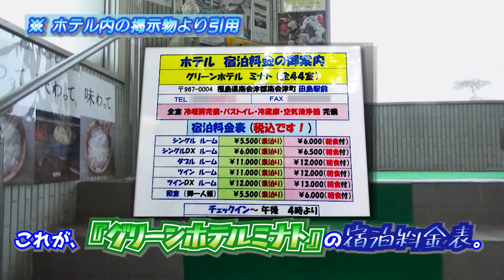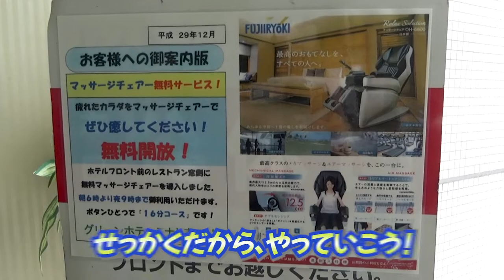【グリーンホテルミナト(福島・南会津町)】通常1泊素泊まり5500円➡️2泊朝食付6千円にできた理由を教えます😆《奥会津編#3》/ Green hotel Minato in Minami-Aizu.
『【グリーンホテルミナト(福島・南会津町)】通常1泊素泊まり5500円➡️2泊朝食付6千円にできた理由を教えます😆《奥会津編#3》』です。

◎『奥会津』編(長編)第3話は、
会津田島駅徒歩2分のビジネスホテル、
『グリーンホテルミナト』をご紹介🌟
また、このホテルをとってもおトクに
利用できる方法を動画内で徹底解説‼️
目からウロコの情報がいっぱいなので、

00:00 アバンタイトル / Avan Title
00:09 オープニング / Opening
01:17 グリーンホテルミナト / At the "Green Hotel Minato"
01:54 今回のお部屋 / The room review
03:46 『南会津に泊まって応援キャンペーン』とは❓ / The reason that I could book this business hotel with reasonable prices on this time.
06:34 次の日の朝 / On next morning
07:14 レストランアジサイの朝食 / The breakfast
11:29 マッサージチェアーでまったりと / The relaxing time
12:27 エンディング/Ending

This travel video is for a hotel introduction about the "Green hotel Minato in Minami-Aizu Town, Fukushima".